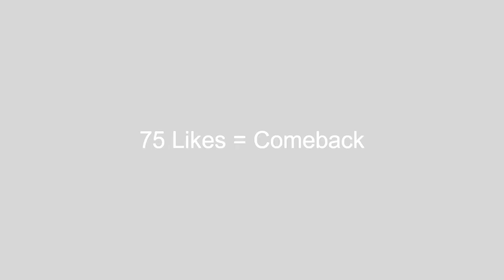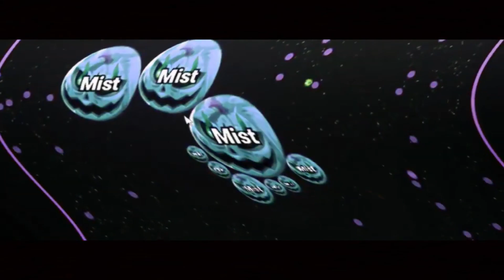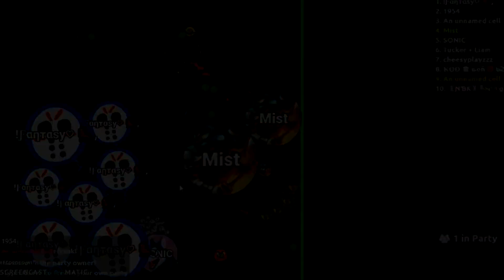The Germs.io IMPOSSIBILE 💫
Music in video:
2: Kris Cerro - Escap
3: Krayzius - Blindly
4: United We Dance (Radio Edit)
5: Jim Yosef - Unicorn [Ninety9Lives]